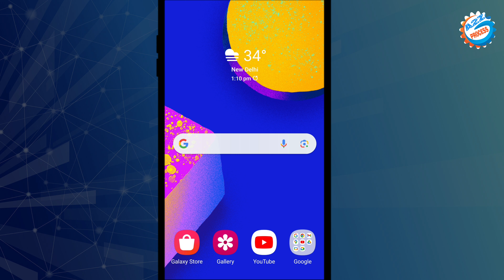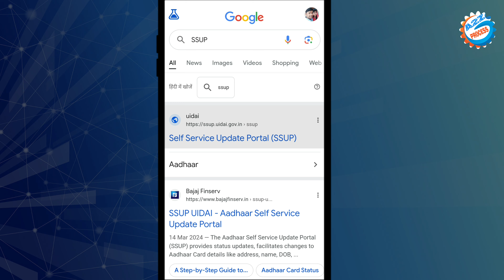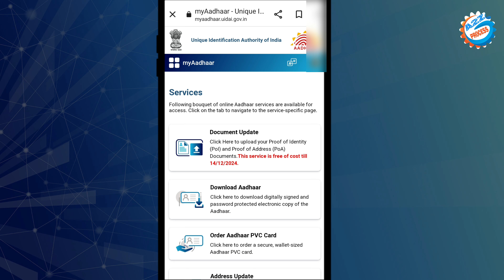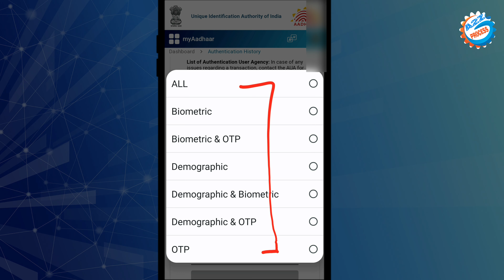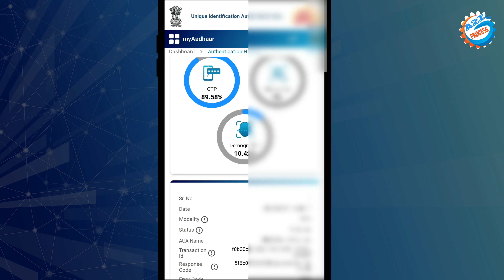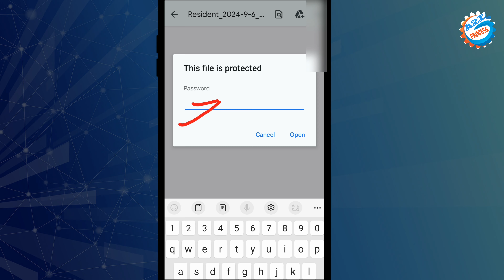Aadhar Card Kaha Kaha Use Hua Hai Kaise Pata Kare || Aadhar Card Kaha kaha Link Hai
Video About-
Aadhar Card Kahan kahan use Hua Hai kaun kaun sa service ke sath active Hai check karne ka complete process bataya gaya hai

owner.
                         (  SRIKANT KUMAR )